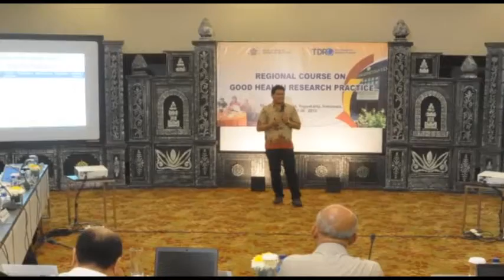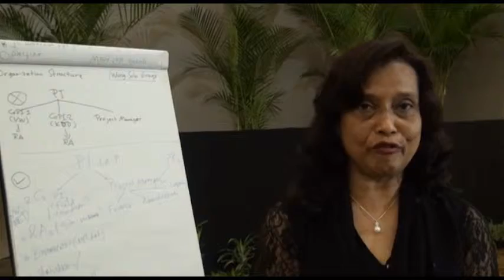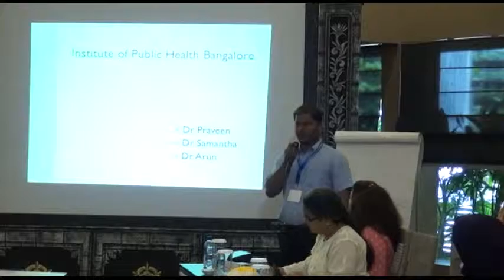Regional Training on Good Health Research Practise